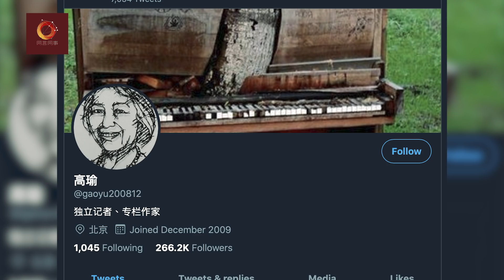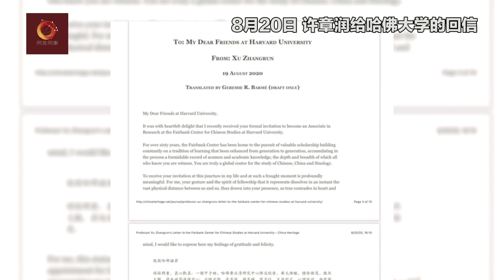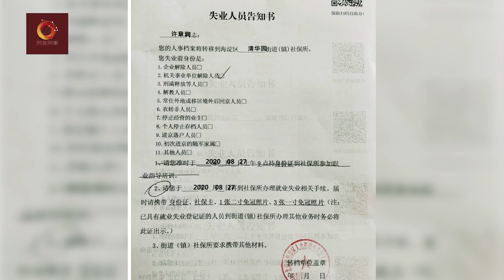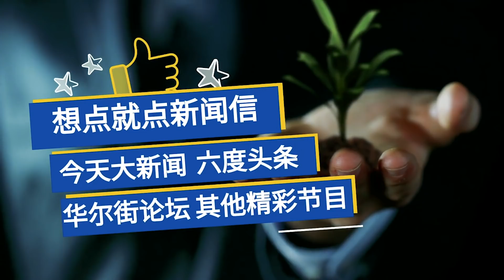许章润能不能到哈佛？这个处说了算？五不许：没有不许嫖娼！高瑜的推特停止更新了，北京封杀不同声音不商量 丨网言网事（何频 陈小平）（20200821）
《网言网事》由何频与陈小平博士就各种人物、事件展开讨论的节目，两人观点时有不同，争论偶有激烈，谁对谁错常无定夺。
欢迎大家订阅点赞，请点击